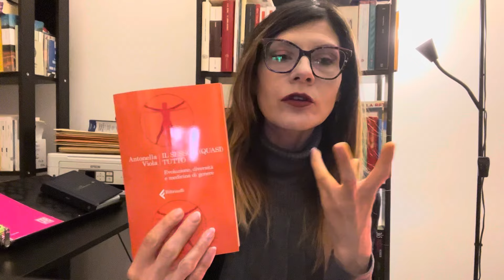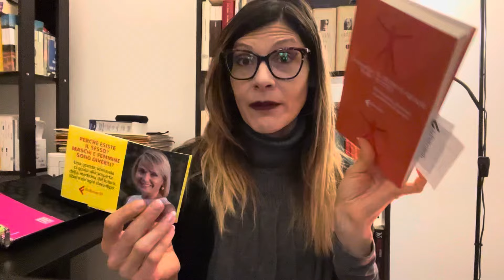📚 🔬 Antonella Viola - “Il sesso è (quasi) tutto 📚 🔬📚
“Il sesso è (quasi) tutto”
di
Antonella Viola
Feltrinelli Editore